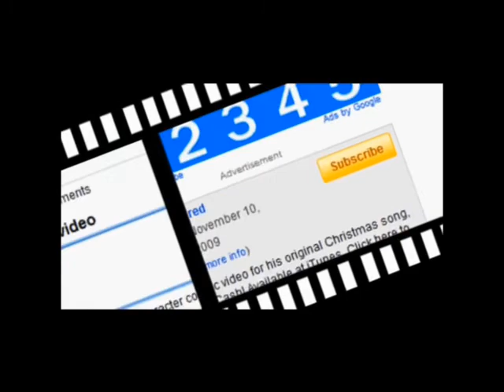Short Dawg ft Lil Keke - Rollin Wit A G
NEW SHORT DAWG "IM A STUNNA" WHAT YALL THINK??